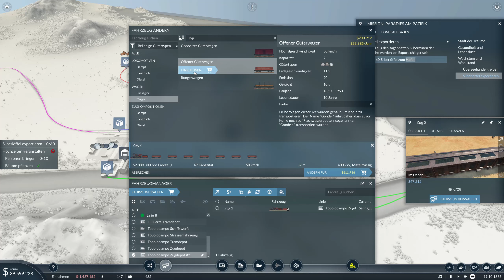Paradies am Pazifik | Transport Fever 2 #04 | 🚂VanDeWulfen🚚